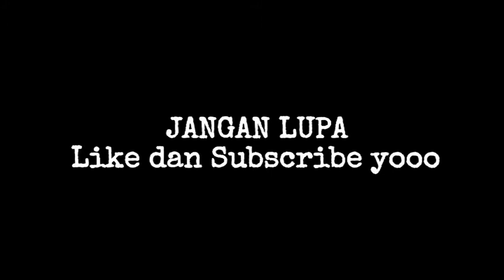SABILULUNGAN Sundanese Folk Song West Java Indonesia {REACTION} Mr. Bermanno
Sampurasun sadayana. (Latar Berbagai tempa wisata di Jawa Barat)
Wilujeng Sumpeng di Mr. Bermanno Channel. Kali ini saya reaction tembang nuansa alam yang menyejukkan dan terasa damai jika kita mendengarkannya dari Tanah Pasundan - Jawa Barat.

Musik ini sering diperdengarkan berbagai acara seperti seperti pesta pernikahan, cafe dan restaurant Sunda, di lounge hotel khusus di Jawa Barat dan di tempat lainnya,

Salam,
Mr.Bermanno